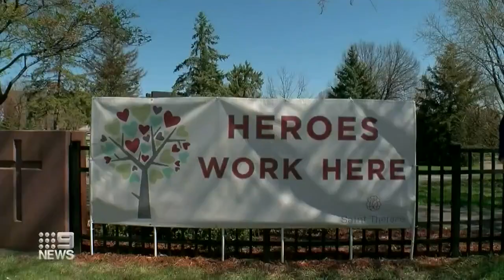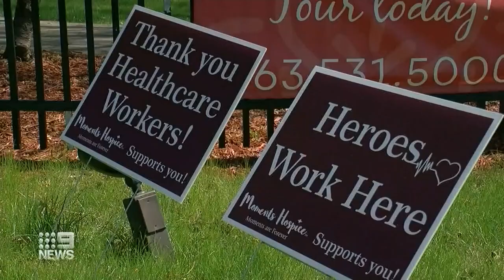Coronavirus: Reports half of US deaths come from aged care | Nine News Australia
There are calls for an investigation into nursing homes in the United States, with reports deaths in aged care account for half of all coronavirus fatalities.